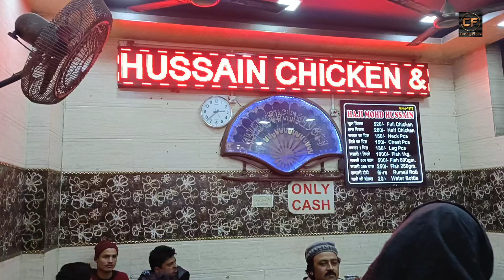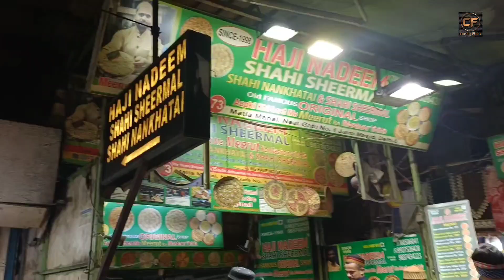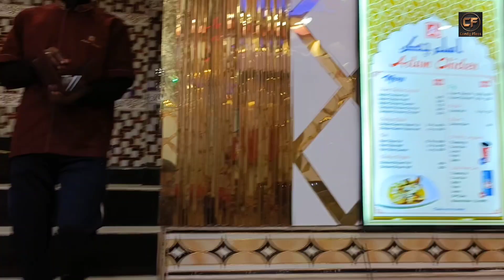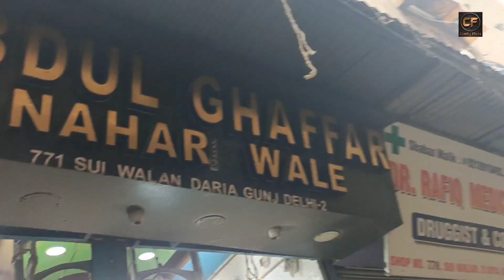DELHI - 6 VLOG | Delhi-6 ka famous food khayenge😋🤤 | CANDY FLOSS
VIDEO PASAND AAEI HAI TOH LIKE KARO 👍🏻

HUM MILENGE AAP SE NEXT VIDEO MEIN

                     INSHAALLAH ❤️